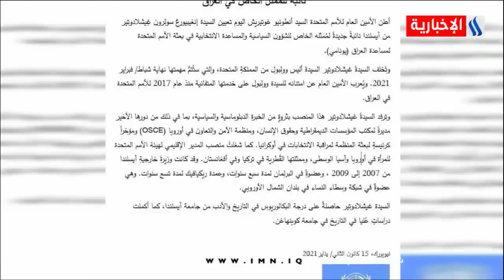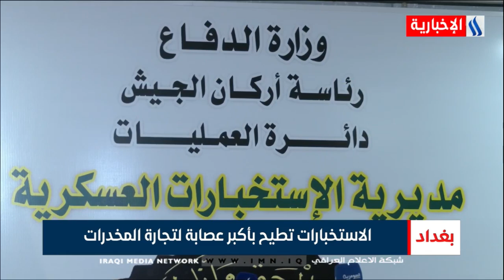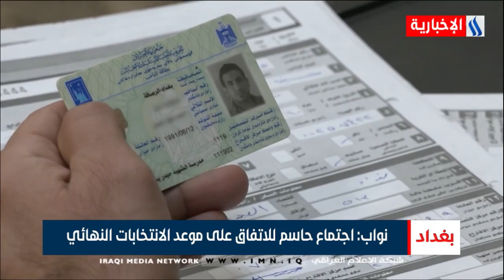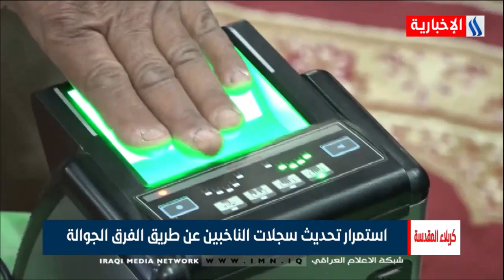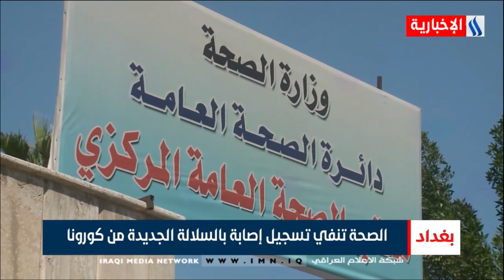نشرة أخبار الساعة 12 بعد منتصف الليل من العراقية الأخبارية2021/1/16